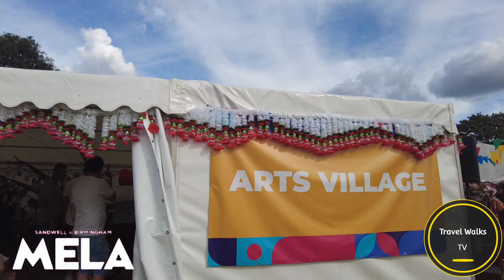Birmingham Mela 2022 - Smethwick, Victoria Park Walk Through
Birmingham Mela 2022 is back at Victoria park in Smethwick. A huge turnout with so much to do. Big up to the organisers, you guys did a fantastic job.

Check out this walking vlog and see if you can spot yourselves.